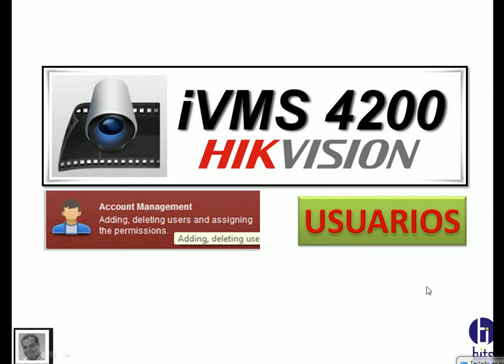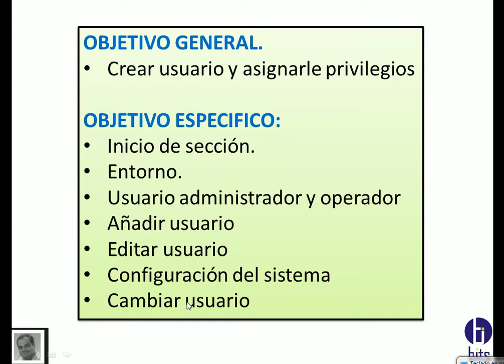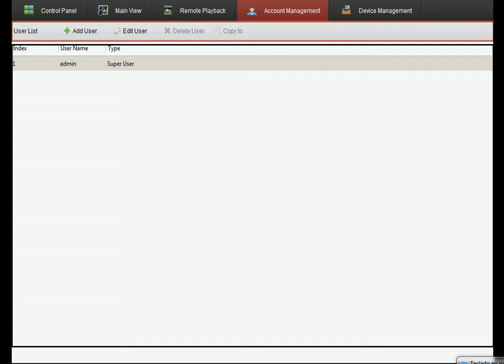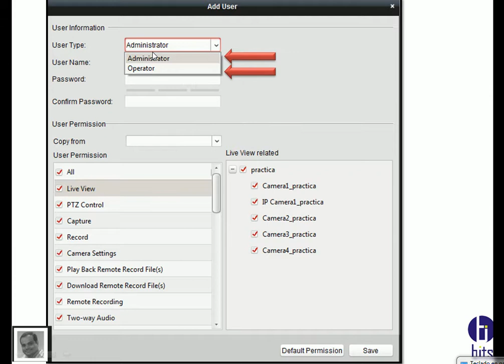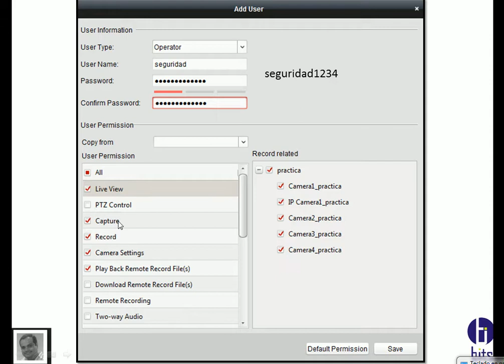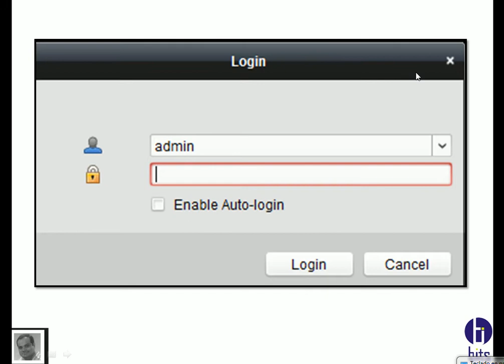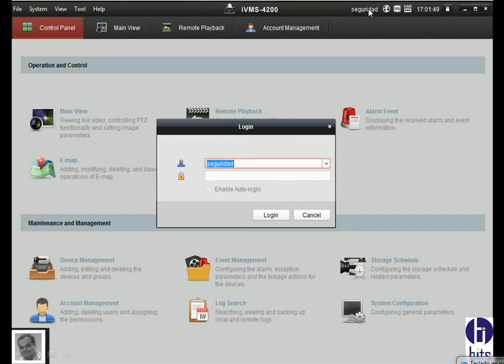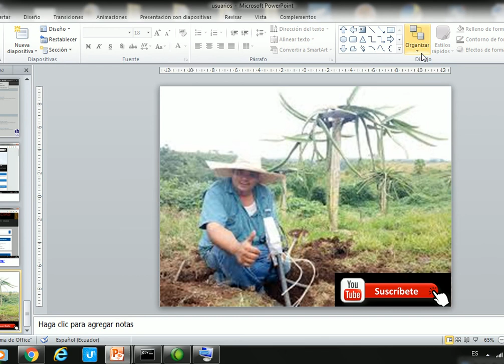ivms 4200 Usuarios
ivms 4200 Usuarios privilegios

Guayaquil - Ecuador